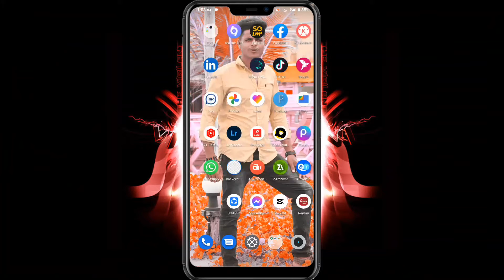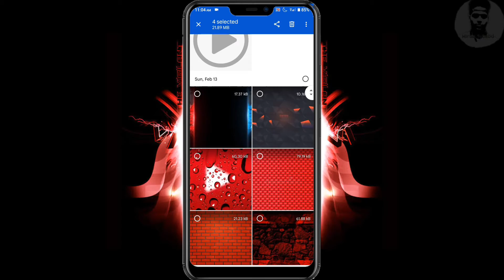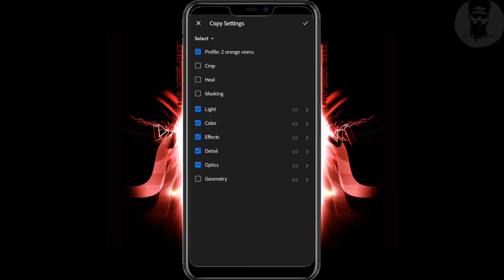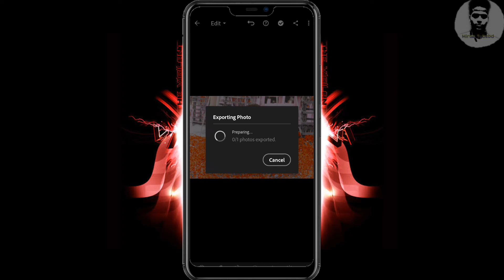Top Photo Editing One Click In Lightroom//New Blue Tone Preset Photo Edit Lightroom/Bangla Tutorial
Welcome, স্বাগতম আপনাকে
এর একটা পরিবার হতে সাহায্য করুন
This Channel: technology
Android mobile
Tips and tricks
CE, Fornder & Director
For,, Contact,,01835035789